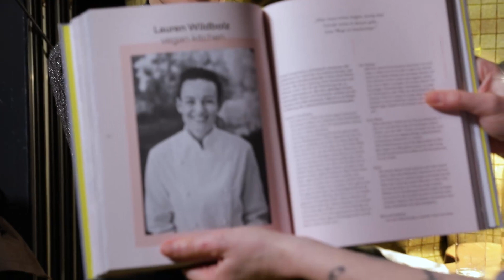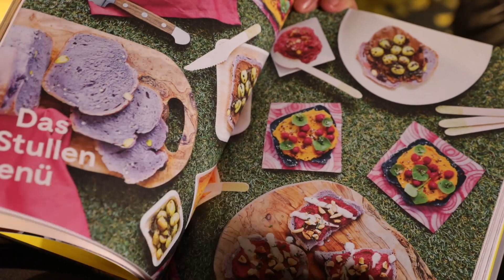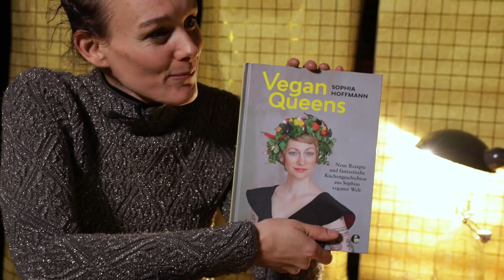Vegan Queens Dinner / The Vegan Market # 2